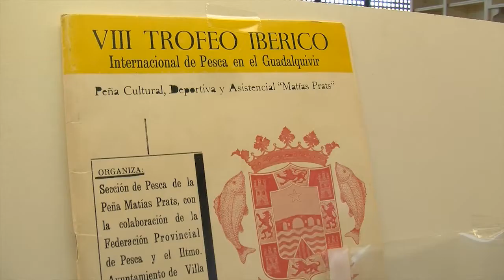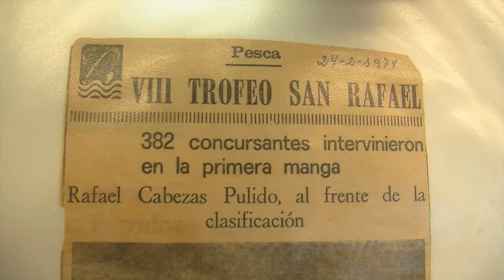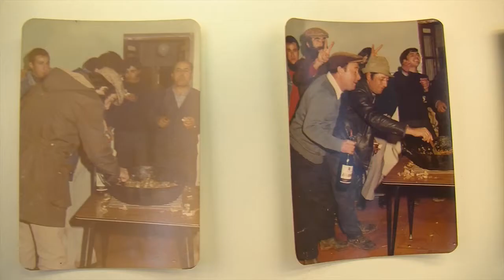ENTREVISTA promo trofeo iberico de pesca jun 2017 Villa del Rio